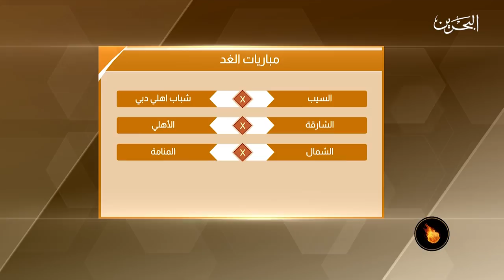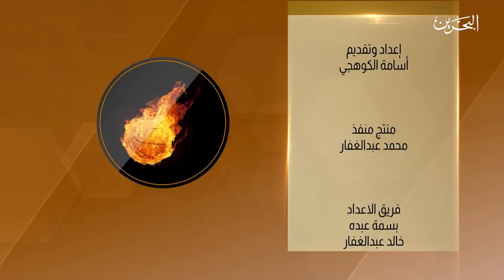أون فاير | 21-4-2019